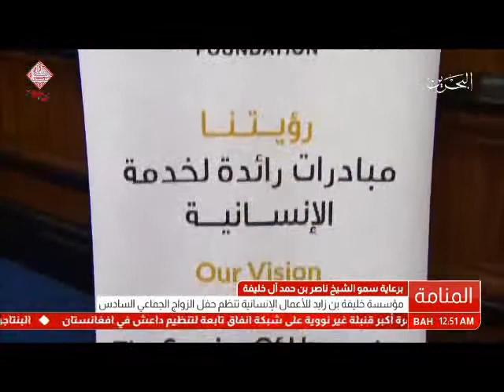البحرين : سمو الشيخ ناصربن حمد ال خليفة يرعى حفل الزواج الجماعي‎